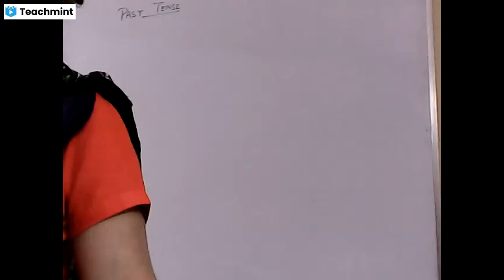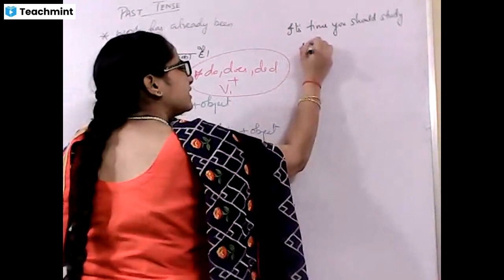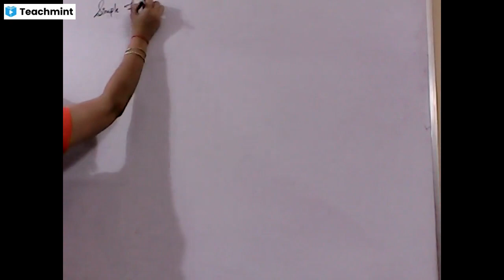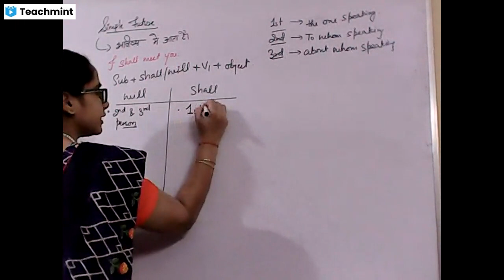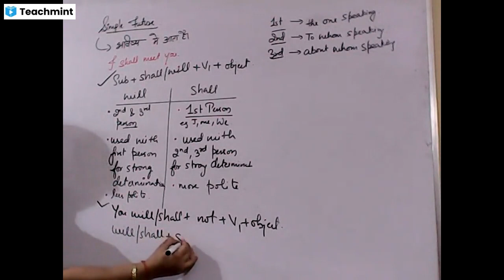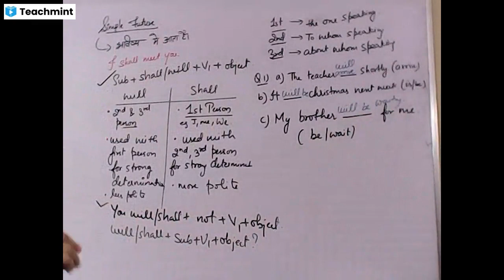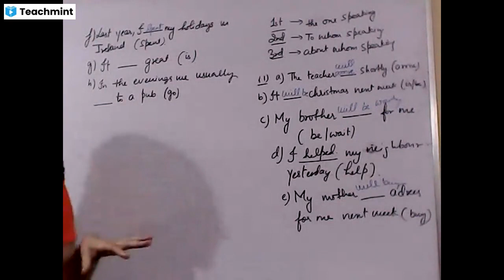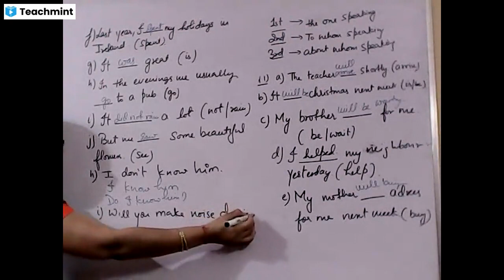CBSE english grammar | SIMPLE PRESENT TENSE | PAST INDEFINITE TENSE | SIMPLE FUTURE TENSE | 04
CBSE CLASS TOPIC DISCUSSION , EXPLANATION AND QUESTIONS FOR PRACTICE